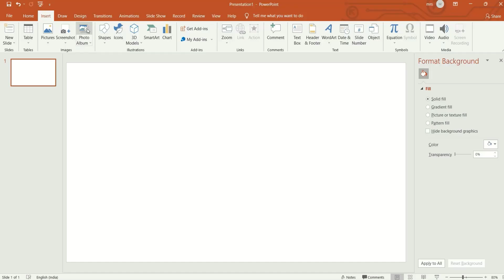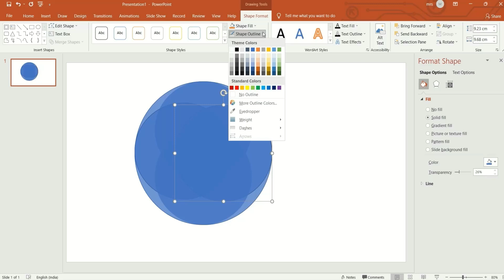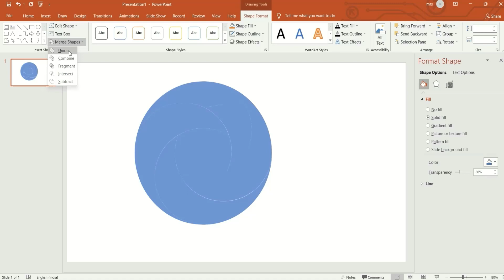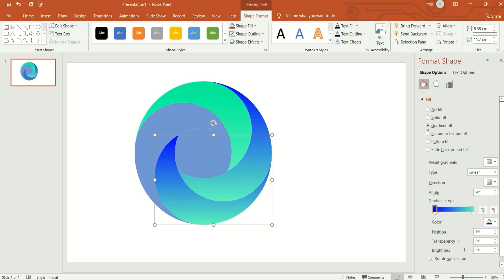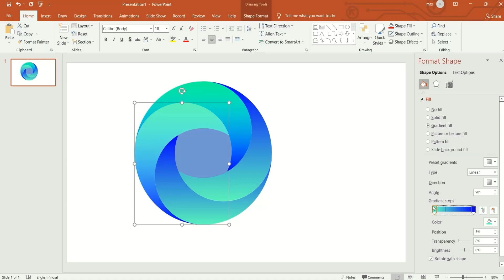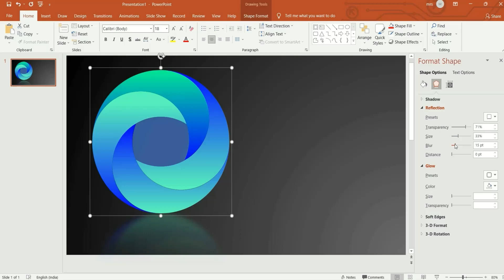How to make a logo design in power point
Today I will show you how to make logo design in power point